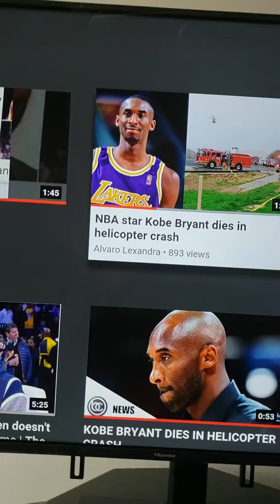Bobe Briant mouri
Nan elikopte kobe mouri maten an